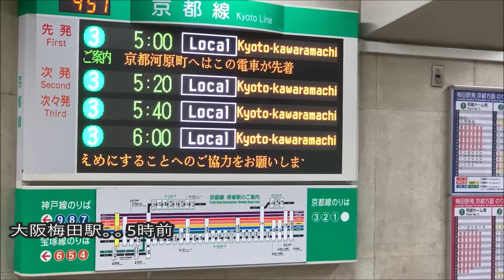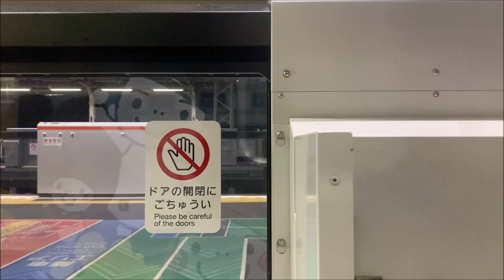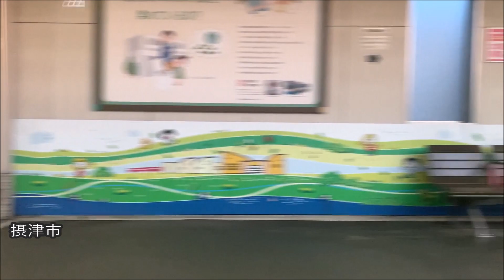【始発電車】阪急京都線 5時発、京都河原町行き 大阪梅田ー大宮 側面展望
阪急京都線の始発電車に乗ってみました。
車内反射がひどかったため、大阪梅田―大宮間となります
阪急の朝の夜明けの旅をご堪能ください。
SDGｓトレイン　1300系